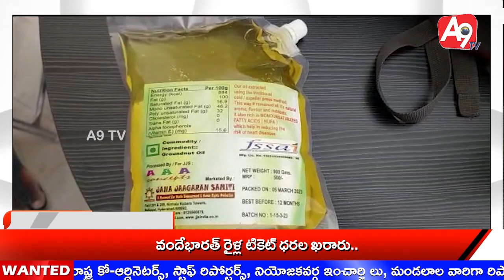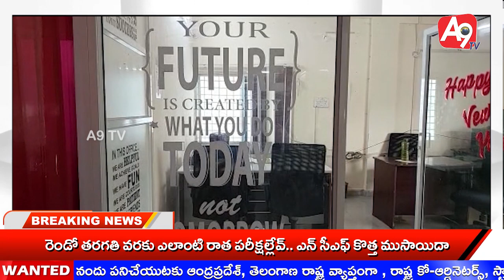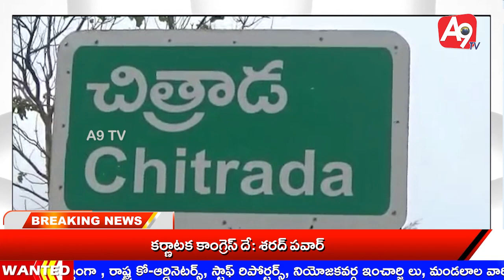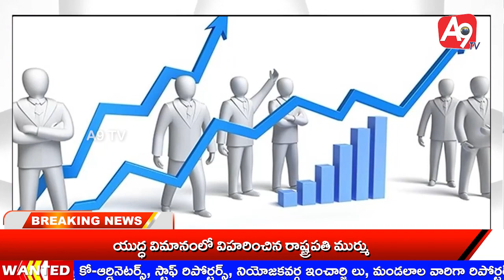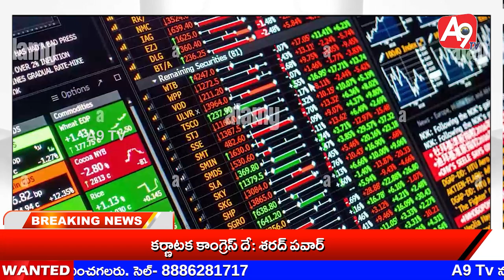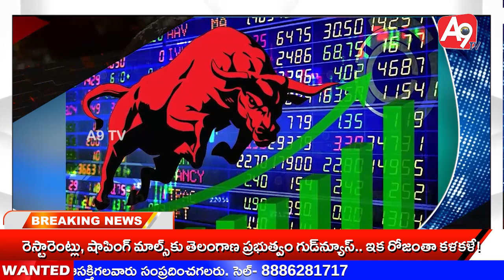News Bulletin 8-4-2023